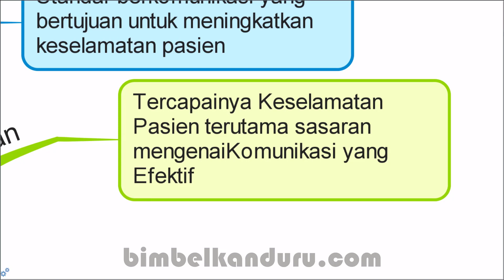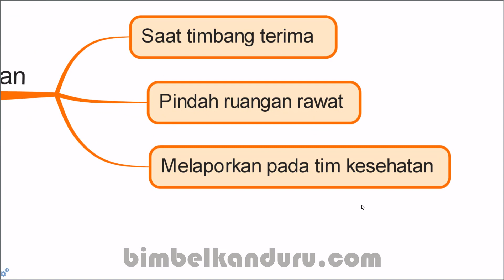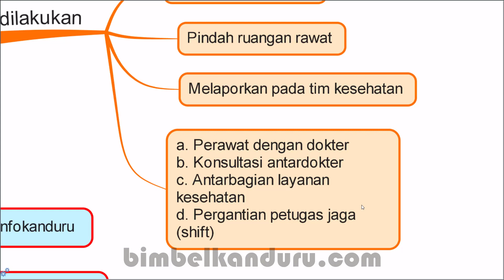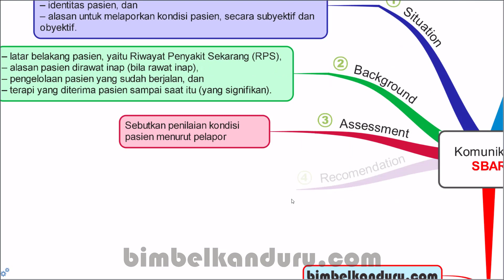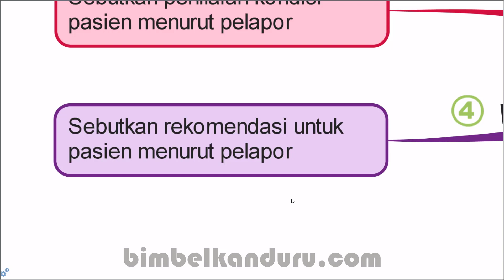Seri Materi P3K Keperawatan Yang Keluar Tahun Lalu: Komunikasi SBAR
Materi Ujian P3K Keperawatan tahun lalu yang keluar di Ujian. Komunikasi SBAR Merupakan komunikasi yang bertujuan untuk meningkatkan keselamatan pasien.